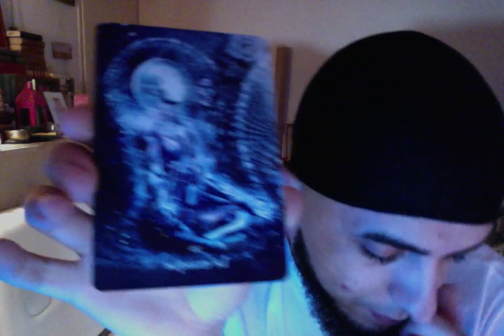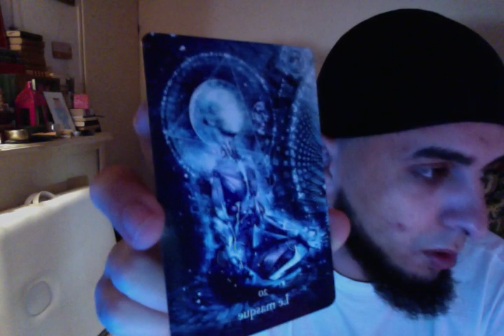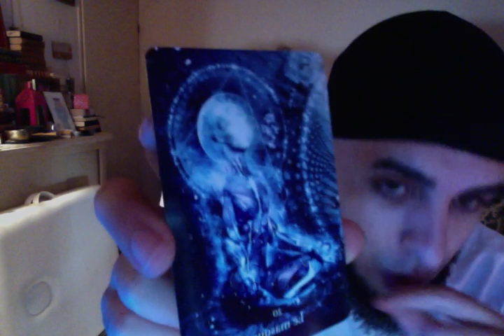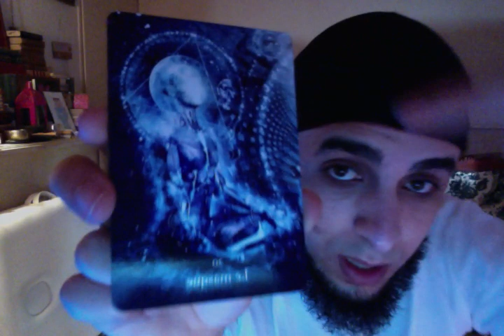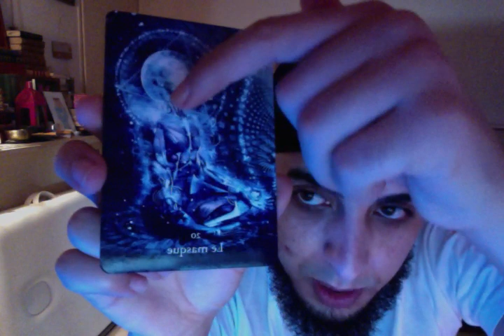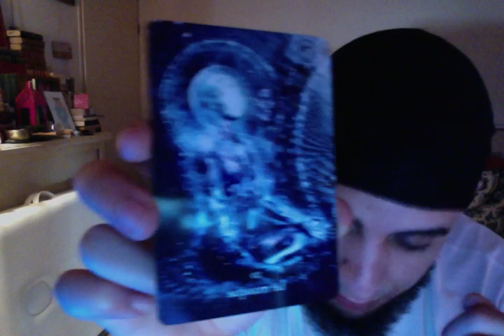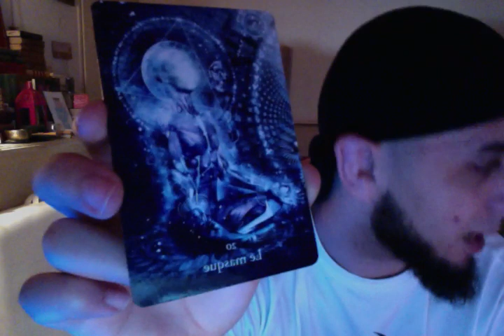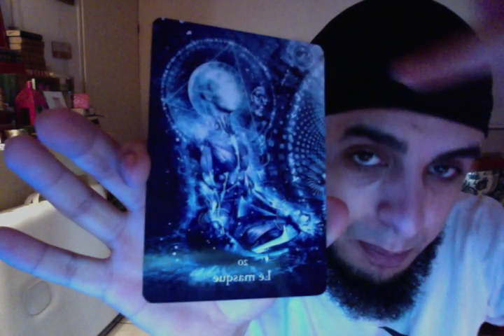LE GRAND MONARQUE JUILLET 2020 : TIRAGEFR